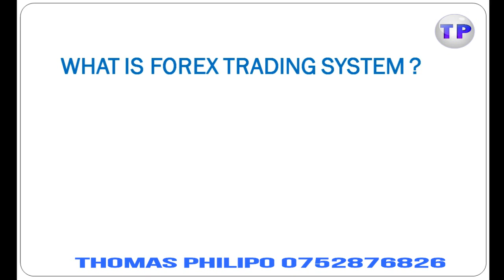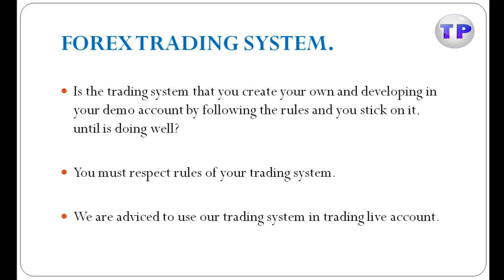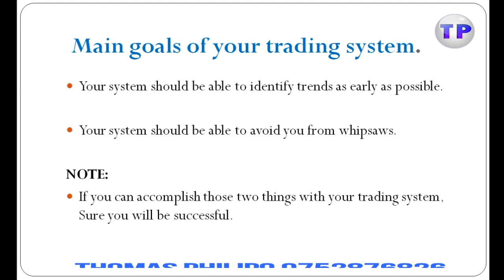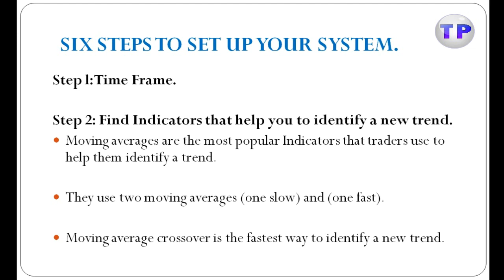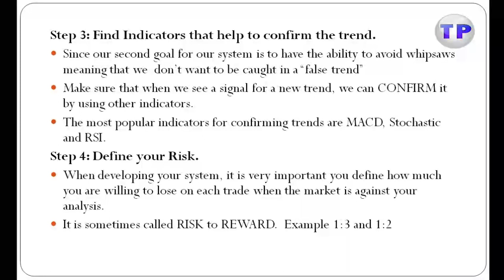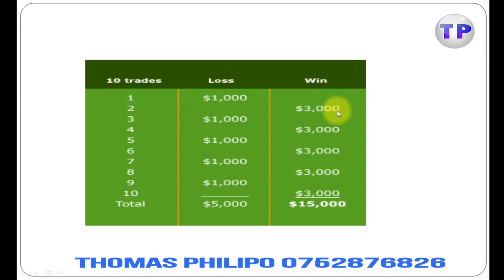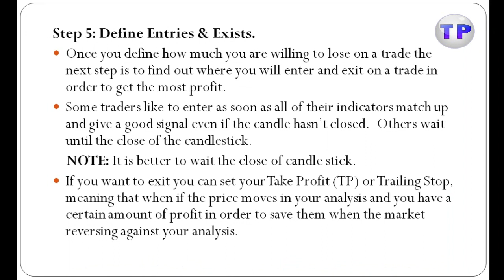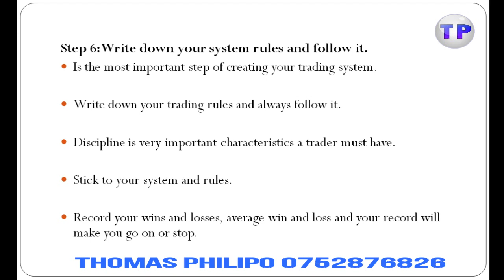FOREX JIFUNZE TRADING SYSTEM VIDEO NO 12 THOMAS PC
Jifunze Forex huu ni mwendelezo wa video vyangu 19 ambavyo vinakamilisha jumla ya mafunzo yangu ya video vya basic kabla hujafikia hatua ya kujifunza mbinu mbalimbali za kuchambua soko la Forex.Hivyo baada ya kukamilisha kutazama video hivyo vyote video no.1 hadi 19 utakuwa tayari umefanikiwa kujifunza Forex katika upande wa basic. Hivyo itakuhitaji kupata mafunzo zaidi ya kujifunza mbinu mbalimbali ambazo zitakuwezesha kuhimili soko la Forex,kwa wale ambao walifanikiwa kununua video vyangu wana trade kupitia mbinu zangu ambazo niliwapatia ambazo ni very powerful strategies na zinafanya vizuri sana